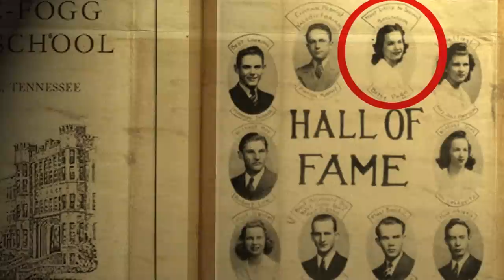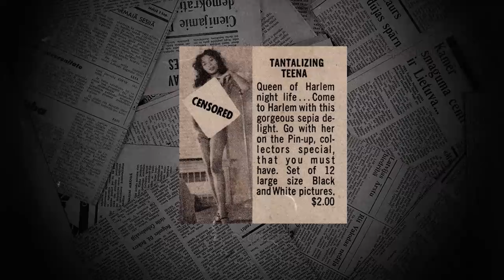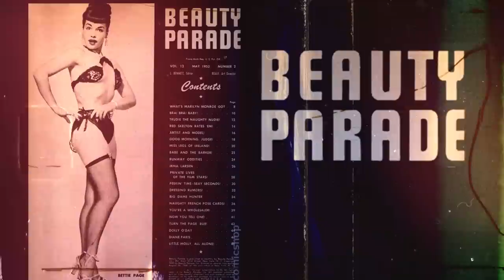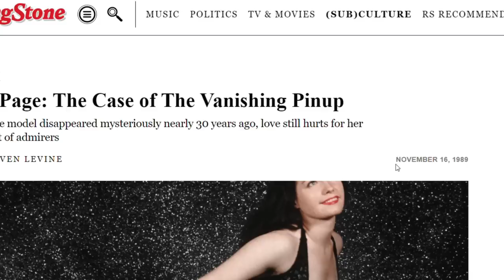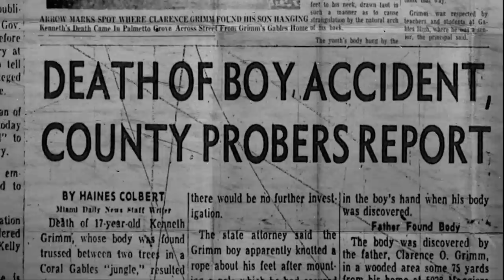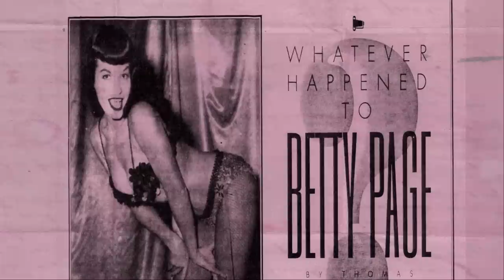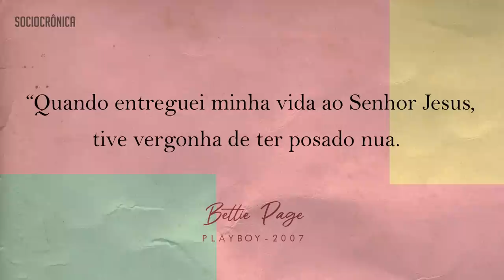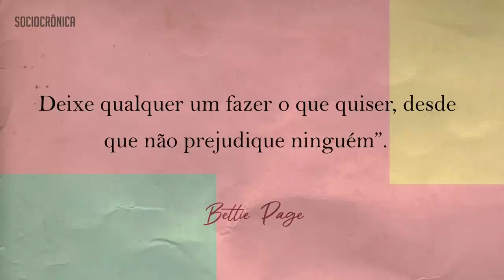A POLÊMICA HISTÓRIA DA MODELO MAIS FAMOSA DA HISTÓRIA: BETTIE PAGE! | SOCIOCRÔNICA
Bettie Page é a modelo pin-up mais famosa da cultura pop, e teve uma história rodeada por contradições, traumas, crimes, fé e até politicagem!
VOCÊ PODE AJUDAR A MANTER O CANAL,

beijos vintages,
SC